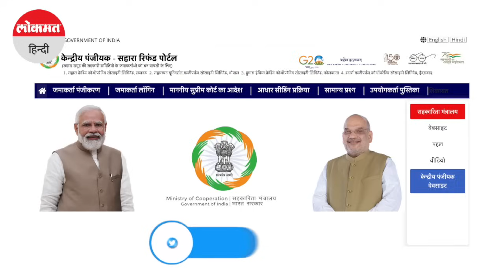Sahara Group के चेयरमैन Subrata Roy का निधन, Mumbai के Hospital में ली अंतिम सांसद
75 साल की उम्र में सहारा इंडिया समूह के प्रमुख सुब्रत राय ने अंतिम सांस ली ..उनकी गिनती भारत के एक बड़े कारोबारी के तौर पर होती थी.. सुब्रत राय सहारा के निधन के बाद सबसे बड़ा सवाल यह उठ रहा है कि अब निवेशकों का क्या होगा? दरअसल लोगों ने सहारा कंपनी की कई स्कीमों में अपना पैसा लगाया था, लेकिन कंपनी ने घाटे के चलते लोगों के पैसों का भुगतान नहीं किया ...